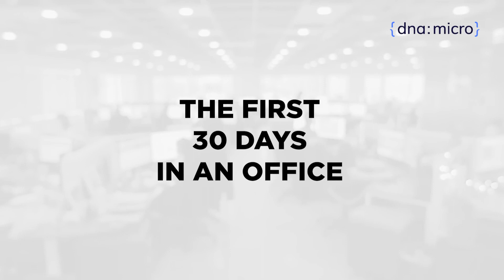First 30 Day Interns 3rd Batch SWU & DMDP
We sat down with our third batch of interns from Southwestern University (SWU) and the Department of Manpower Development and Placement (DMDP) to hear about their first 30 days at DNA Micro. They've been busy learning, growing, and making a real impact!